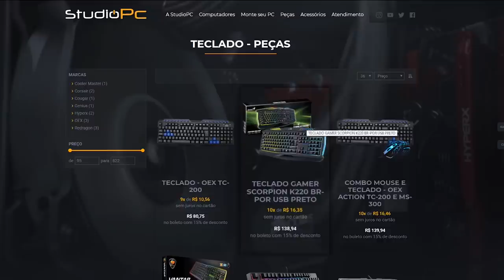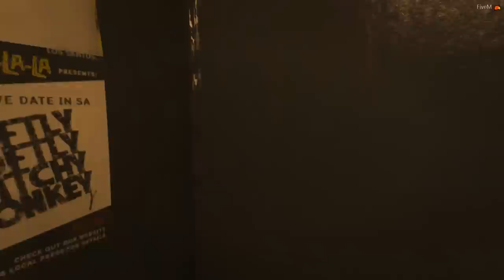GTA V: VIDA DE JOVEM | O PH guarda UM SEGREDO MUITO IMPORTANTE